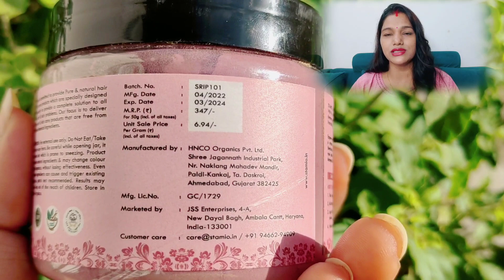Rose powder face pack for radiant and glowing skin | आपके चेहरे की सारी समस्याओं का हल है इस विडियो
Rose powder face pack for radiant and glowing  skin | आपके चेहरे की सारी समस्याओं का हल है इस विडियो में। Rose powder face pack at home| face pack for oily skin

STAMIO Rose Petals Powder
is video m maine bataya h ki rose powder face pack kaise banate h aur uske fayde kya hain
ise kaise use kiya jata h , aur isme kya mix karke apply karna hai, agar aapko video jara bhi achhi lagti h to please like,share my video and subscribe to my channel with bell🔔 icon

गुलाब से फेस पैक कैसे बनाएं?
गुलाब की पंखुड़ियों को चेहरे पर लगाने से क्या होता है?
गुलाब के फूल को चेहरे पर लगाने से क्या होता है?
गुलाब की सूखी पत्तियों का क्या करें?
is rose powder good for skin?
Can we apply rose powder on face?
Can rose powder lighten skin?
How do you make a face mask with rose powder?
is rose face mask good for oily skin?
What can I mix with rose powder for my face?
Which face pack powder is best for oily skin?
Does rose water increase pimples?
Do rose water causes pimples?
गुलाब के फूल का फेस पैक कैसे बनाएं?
आप अपनी त्वचा के लिए गुलाब का पाउडर कैसे बनाते हैं?
मैं अपने चेहरे के लिए गुलाब के पाउडर में क्या मिला सकती हूं?
गुलाब का पेस्ट कैसे बनाते हैं?
क्या गुलाब के पाउडर को रोज चेहरे पर इस्तेमाल कर सकते हैं?
गुलाब की पंखुड़ी पाउडर का उपयोग किस लिए किया जाता है?
गुलाब की पत्तियों का क्या उपयोग है?
इस रोज पेटल पाउडर ऑयली स्किन के लिए अच्छा है
ऑयली स्किन को गोरा कैसे करे?
चेहरे से तेल कैसे हटाये?
चेहरे पर गुलाब कैसे लगाएं?